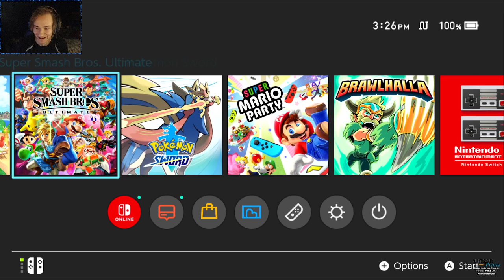Banjo-Kazooie - Pt. 1 (First Playthrough)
What would you do if a local witch took your sister to steal her beauty and youth?